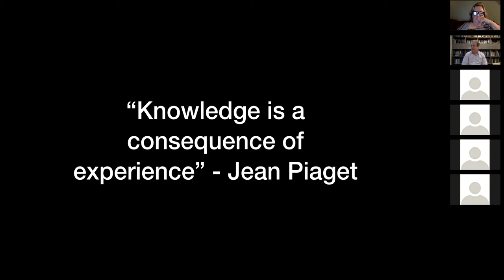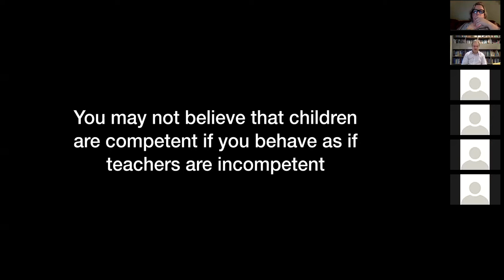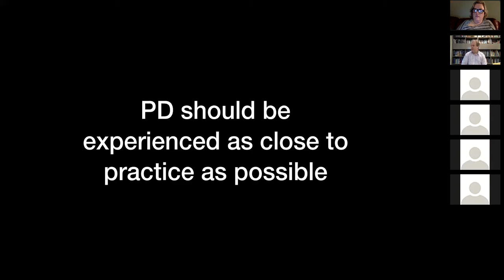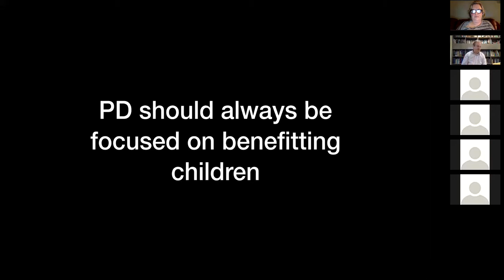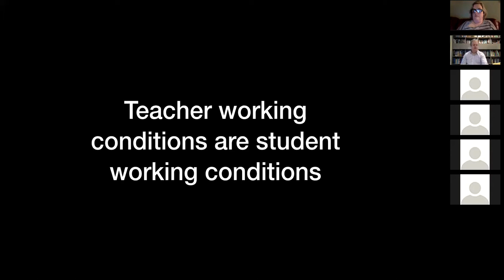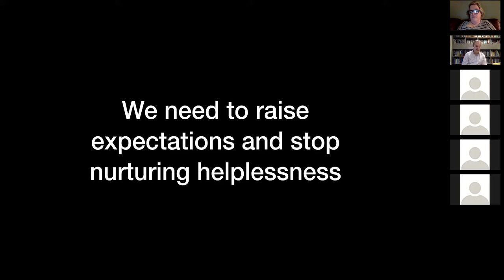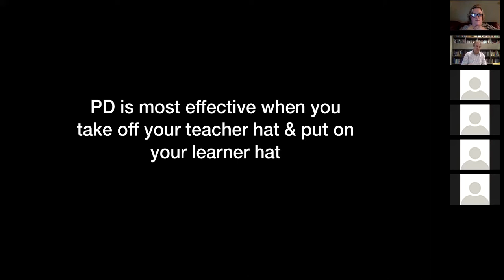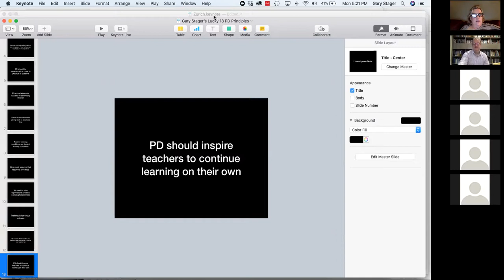TIE575 Webinar #6: Gary Stager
Gary Stager has been called a "shaper of our future and inventor of our destiny". through innovation and leadership. His book (written with Sylvia Martinez), Invent to Learn: Making, Tinkering and Engineering in the Classroom, has been called the the bible of the maker movement in schools.​ ​Gary is a journalist, teacher educator, consultant, professor, software developer, keynote speaker, publisher, and school STEM Director, as well as a leading expert in learning-by-doing in classrooms. His summer institute, Constructing Modern Knowledge, represents the culmination of 36 years of experience teaching teachers and longtime collaboration with Seymour Papert. Dr. Stager began leading teacher professional development at 19 years old and created Pepperdine University’s Online Masters Degree in Educational Technology program 20 years ago. He also led professional development in the world’s first "laptop schools" in 1990.